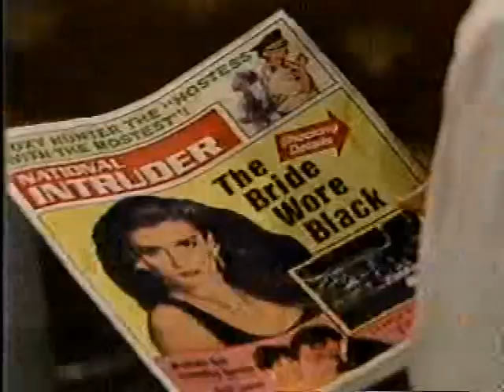One Life to Live 2/16/1990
Roland tries to convince Sarah to stay, but she says she can’t help Raymond if he doesn’t want her help. Helga says maybe Megan will be able to get through to him. Raymond is thrilled that Megan is in Medorra too, but he is certain that Roland has ulterior motives for inviting the sisters there, and he insists it is too dangerous for them to stay. Elsewhere in the palace, Roland listens to their entire conversation. Megan presses Raymond to explain why things in the kingdom seem so precarious, and he (quietly) promises to tell her everything just as soon as they go somewhere more secure, where they can be sure they aren't being surveilled. Max stirs, but he is unable to fully express himself, speaking in short phrases only. Lily worries he’s becoming agitated and sedates him. Max drifts off to sleep, but it’s a restless sleep as he dreams of Gabrielle. Father Tony visits Gabrielle to try and comfort her. She isn’t receptive to his axioms and suggestions that they pray together. She’s convinced Max died for her sins. He tries to convince her to come to Max’s memorial service this evening and she’ll see that other people want to comfort her, not blame her for Max’s death. Dorian and Cassie are unnerved to find Roland’s personal secretary, Armando, in her office. He claims he was just dropping off some highly sensitive papers, but Cassie finds that he planted a microphone under her desk–presumably at Prince Roland’s instruction. Raymond tells Megan he believes Roland is determined to seize the throne by whatever means necessary. He says his brother will attempt a palace coup if his other plan doesn’t pan out, though he’s not certain what that plan is. He explains Roland is trying to use Sarah against him in some way and that’s why it’s dangerous, but Megan says she is staying and will do whatever she can to help him.

Dorian realizes Megan and Sarah must be in danger. She asks Cassie to help her get the Gordon sisters out of the country as quickly as possible. Raymond tells Sarah he’s changed his mind and would love for Sarah to stay and work with him. Later, Megan tells Sarah what Raymond told her, but Sarah isn’t sure what to think. She says while Megan was with Raymond, Roland was telling her how the soon-to-be king is getting more paranoid by the day. They decide to back Raymond for now and do whatever they can to help him. Captain Frank tells Roland he has bad news: he believes Dorian is onto them, since, while he was monitoring them through the planted microphone, they suddenly went quiet mid-conversation and then turned the radio on at full volume. Roland is worried that if Dorian is onto the surveillance, she could soon surmise his entire plan. Dorian and Cassie arrive at the ball and Dorian says she’ll get Megan and Sarah somewhere private as soon as possible to tell them of the danger they are in. Lily tells Jared that Max was calling out for someone named Gabrielle. Jared says he knows why and shows her an article about the car crash in the local tabloid. He says he is going to call Gabrielle and tell her that her fiance is very much alive, but Lily tells him he can’t do that. Cord manages to convince Gabrielle to attend the service, but as she is trying to pull herself together and get dressed, she comes across the wedding dress in her closet and breaks down once again.